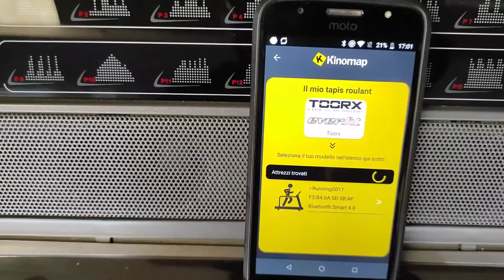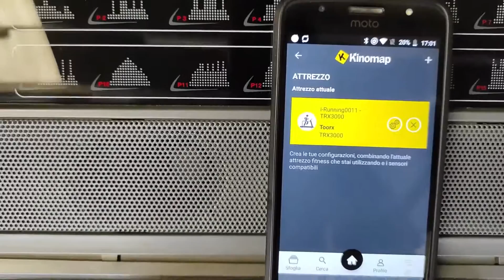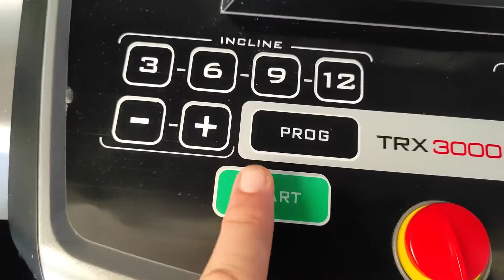TOORX CONNESSIONE APP GATE E KINOMAP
Sistema Bluetooth intelligente per tapis roulant APP READY 2.0.
Consente di usufruire già da subito delle App più motivanti e divertenti specifiche per l'allenamento con tapis roulant.
Include iConsole+ Training App con mappe, itinerari, fitness plan e dati allenamento.
Compatibile con Kinomap Fitness App (abbonamento non incluso) con i suoi 120.000 km di video geolocalizzati in tutto il mondo.